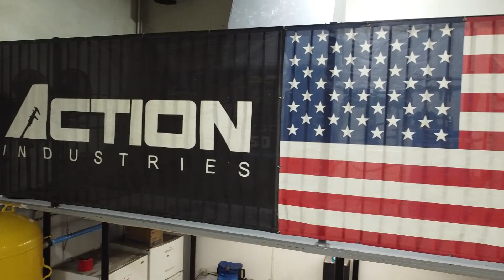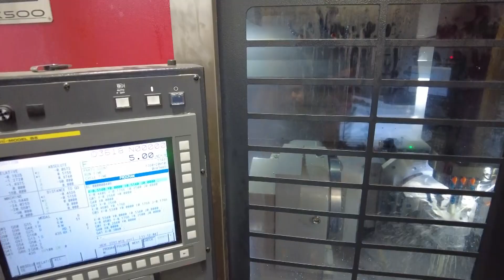This is where all the “Action” is happening for aerospace parts!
Action Industries makes some of the most precise and difficult parts on the planet look so easy!!

What led to such tremendous growth and success for Action Industries over the years? Let’s chat with the one and only Dave Gervais to learn more about the absolutely incredible things going on in their facility.

Aerospace is a challenging sector where there’s little to no room for making mistakes because of the volatile parts, extreme tolerances, and expensive materials. Tune in with MTDCNC’s Tony Gunn for a tour of Action Industries in Southern California because these guys have all green lights on their machines – and complex parts coming out perfect – thanks to their investment in technology like Sodick, Doosan, OKK and more!

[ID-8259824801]